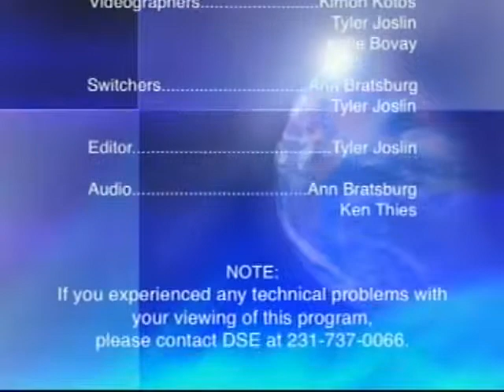Muskegon City Commission 4 22 14